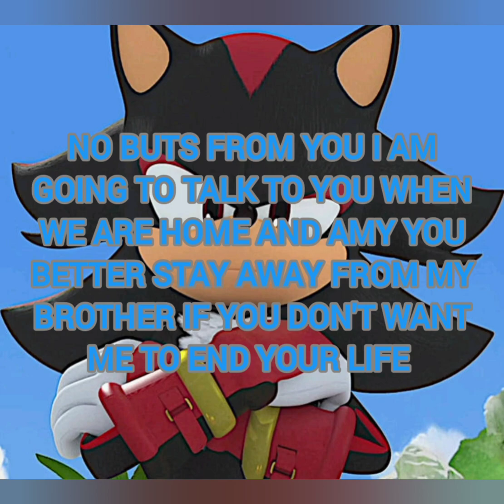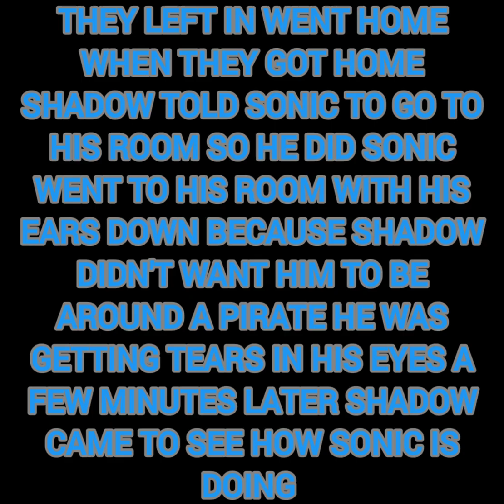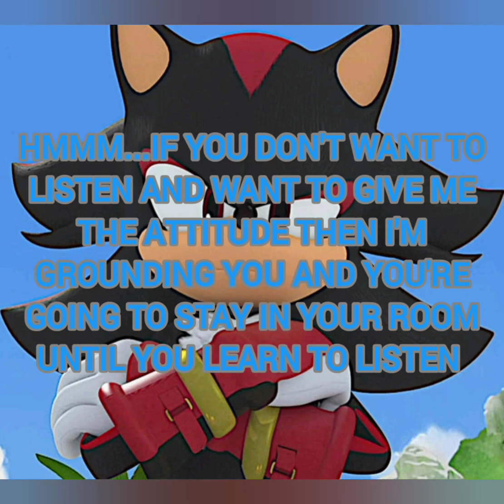sonic the hedgehog part 5 final